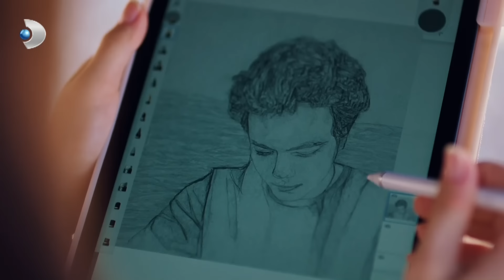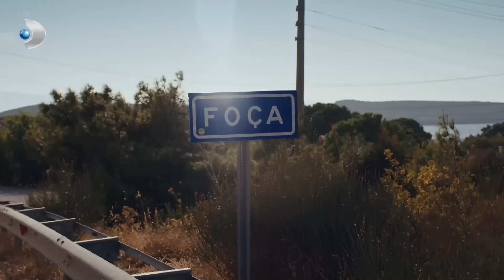Gülce, Dönence'de Olup Bitenleri Anlatıyor | Dönence 14. Bölüm